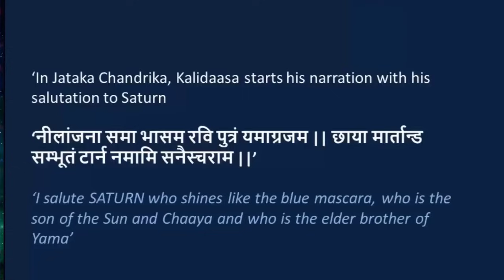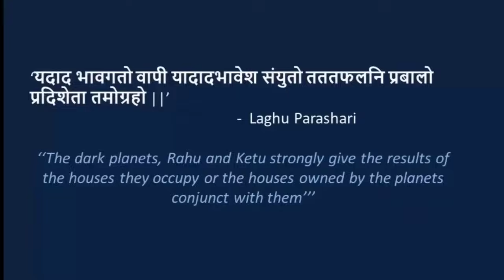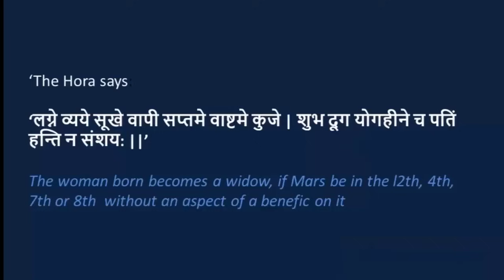ALL qualities of SPOUSE through astrology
This video describes "Most Accurate and Correct Technique to Identify Probable Spouse"